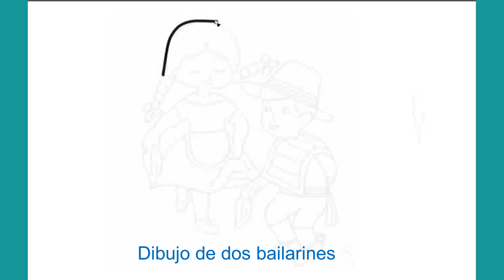Cómo dibujar unos bailarines, Dibujos fáciles para niños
¡Bienvenidos al canal  KawaiiCreatorsClub!

En nuestro canal, sumérgete en un mundo de adorable arte kawaii donde la ternura y la creatividad se fusionan. Somos un grupo de artistas apasionados que amamos compartir nuestra pasión por el arte kawaii con el mundo.

¿Qué es el kawaii? Es más que un estilo de dibujo, es una expresión de alegría y felicidad a través de personajes adorables, colores suaves y elementos encantadores. Desde tiernos animales hasta dulces postres, en @KawaiiCreatorsClub encontrarás una amplia variedad de dibujos que te harán sonreír.

Únete a nosotros en emocionantes tutoriales paso a paso, desafíos de dibujo, y recorridos por nuestras creaciones más tiernas. Ya seas un artista experimentado o estés recién comenzando en el mundo del dibujo, siempre hay algo nuevo y divertido que descubrir aquí.

Además, nos encanta conectar con nuestra comunidad de amantes del kawaii. Así que, ¿por qué no te unes al club? ¡Te esperamos!

¡Dibuja, sonríe y haz del mundo un lugar más kawaii con KawaiiCreatorsClub!